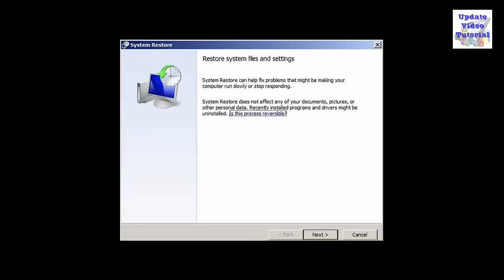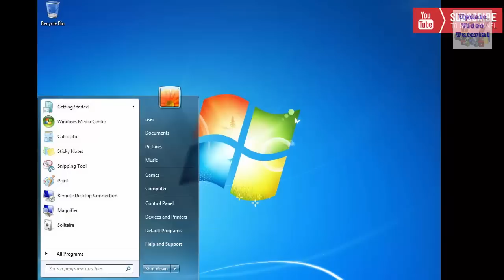▷▷ How To Fix Windows Resume Loader On Windows 7 ▷▷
▷▷▷ windows resume loader on windows 7 ▷▷▷
When You See Your Computer Laptop/Desktop Don't Run only screen Windows Resume Loader.
Windows Resume Loader

When your desktop/laptop windows xp/ windows 7/ Windows 8/ vista ultimate was stuck at windows resume loader, the keyboard neither the mouse won't respond to choose from the selection listed.
This is a Very Simple Work :)
First Go to Bios settings than First Boot CD/DVD Select than save than restart Your System.
Insert Your CD/DVD Drive in to OS Windows 7
Insert CD/DVD (OS)Windows 7
Your Pc Boot from CD/DVD
When you see the prompt to ‘Press any key” to boot from the DVD, do so. Windows 7 will start to boot up and you will see the following progress bar .
When you see the prompt to ‘Press any key” to  Windows 7 will start to boot .
Windows 7 Installer interface on Screen Next Click than "Repair your Computer" Click. Than Processing System Recovery Options.
After weight See on Screen Next Button Click.
System Recovery Options Windows 7 in Screen Now Next Click.
System Restore Click. Now System Recovery files and settings on screen Next click. Confirm your restore point in Next Click and Yes Click. Just few time weight.

System Restore completed successfully than Restart Your Pc.
WoW successfully Restore completed in Your Computer.